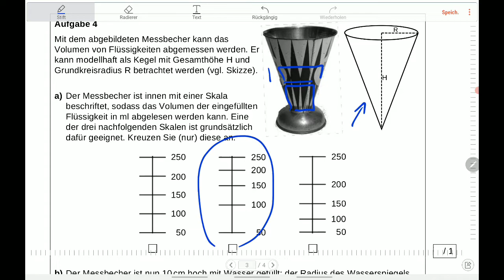BMT10 2021 Aufgabe 4